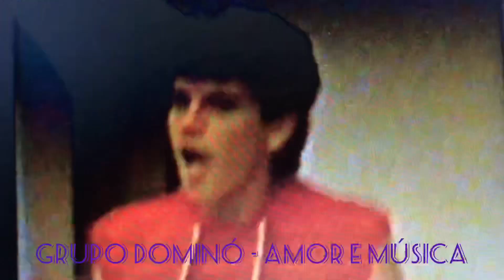Grupo Dominó - Ela Não Gosta De Mim / Especial Companheiro